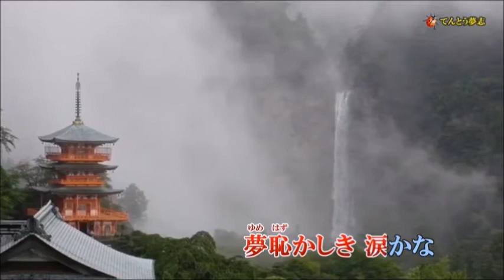惜別の唄 舟木一夫/cover toshi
＊中央大学の学生歌だったんですね

昭和１９年
作　詞　　島崎藤村
作　曲　　藤江英輔
＊本校の予科生であった藤江英輔氏が軍需工場で勤労動員中に敵地に向かう学友へ島崎藤村氏の「高楼」に曲を付けたものである
本校から社会へはばたき全国に広まった(中央大学より)

＊小林旭さんが唄い人気を博し多くの歌手が歌ってる

＊てんとう夢志さんの映像と音声を使わせていただきました

【宅録】